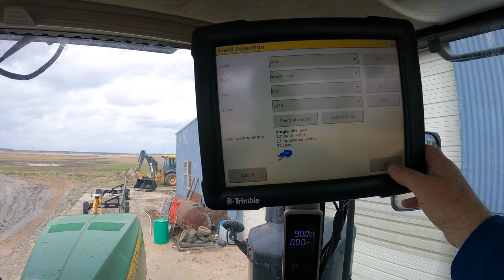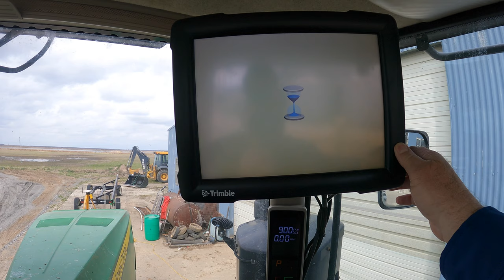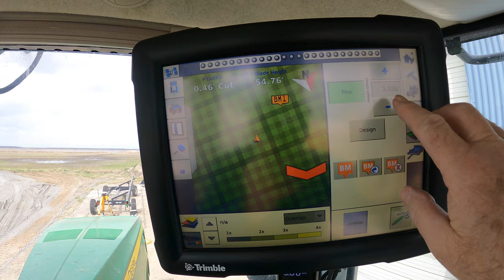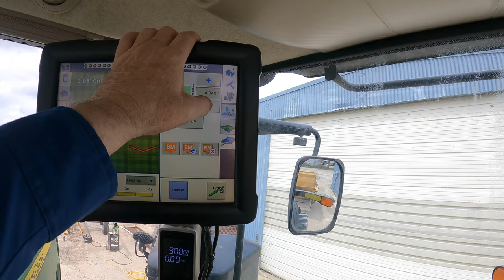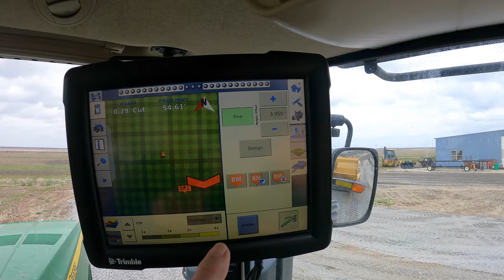STUCK IN THE MUD!!!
Getting stuck is one of those things that happens from time to time when your farming. This was one of those times! Follow along to see us get unstuck and for an update on the shop lot.